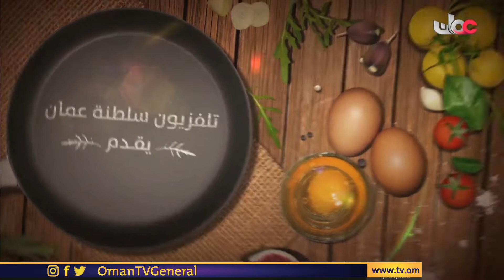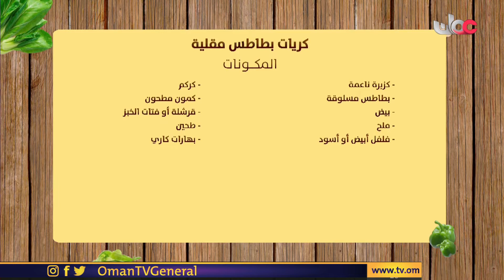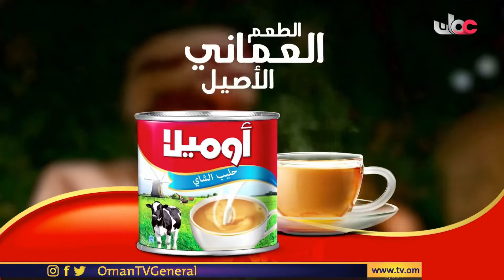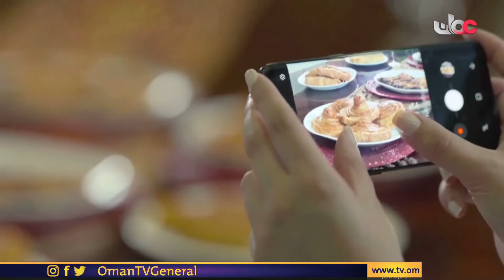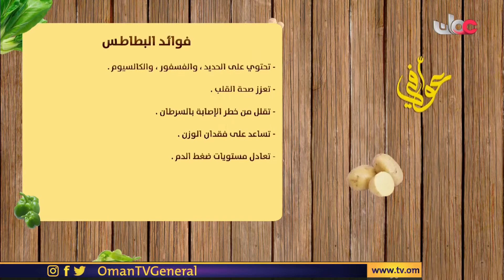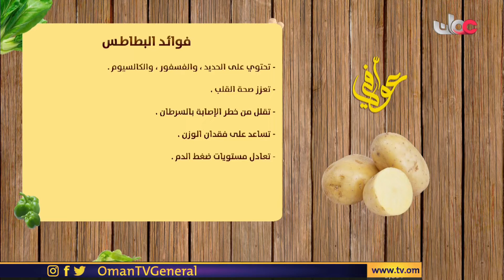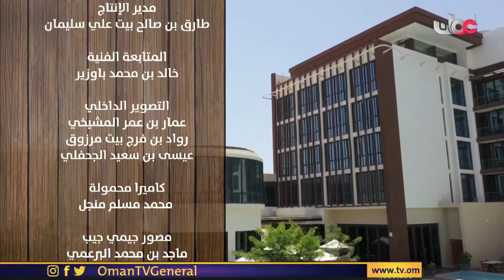عوافي | الثلاثاء 7 رمضان 1442 هـ